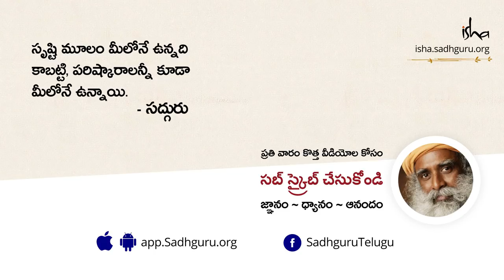జీవితాన్ని మరీ అంత సీరియస్ గా తీసుకోకండి! Stop Being Dead Serious About Life!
మీరు డేడ్ సీరియస్ గా ఉన్నారా ఏంటి? సద్గురు ఏమంటారంటే - "మీరు లేకపోయినా కూడా ప్రపంచం ఆనందంగా సాగుతుంది. మీకు మీరు ఈ విషయాన్ని ఎప్పుడూ గుర్తుచేసుకుంటే, మీరు సీరియస్ అవ్వడానికి ఏ కారణం ఉండదు".
మరిన్ని తెలుగు బ్లాగ్ లు ఇంకా విడియోలని చూడండి